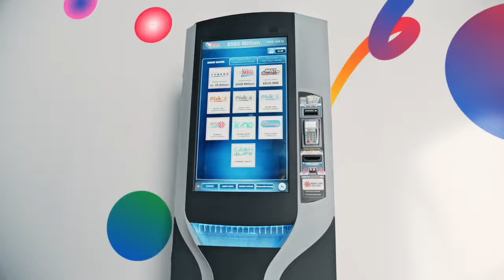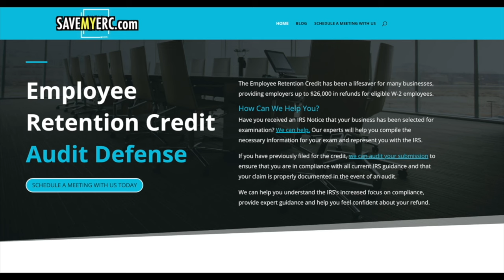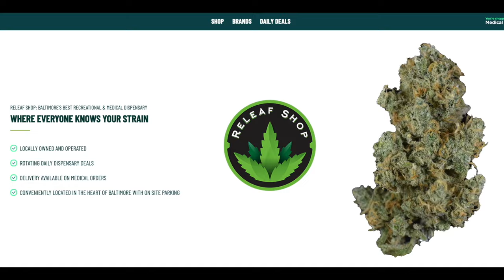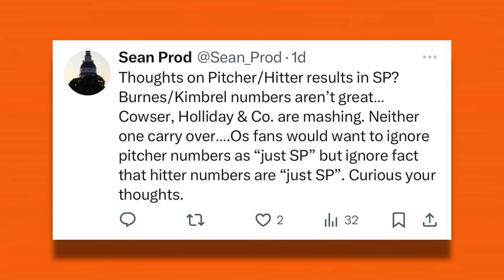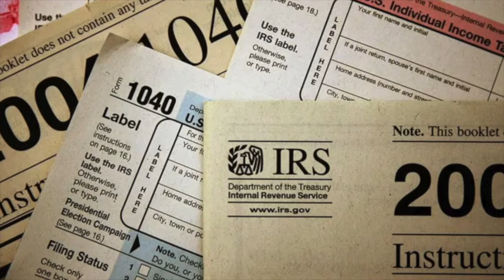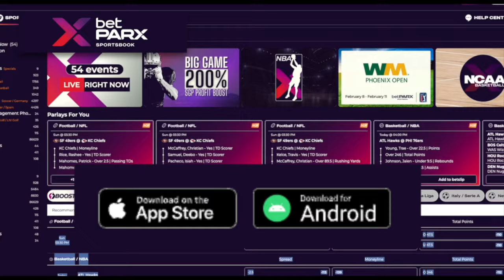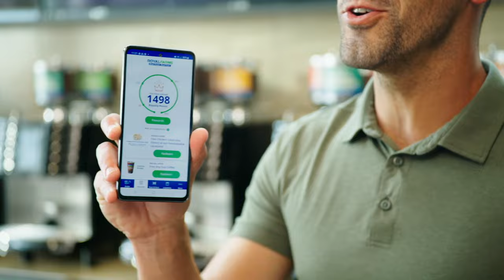Xavier Scruggs on his transition from MLB to Korean baseball | The Adam Jones Podcast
Former St. Louis Cardinals first baseman Xavier Scruggs joins former Orioles All-Star Adam Jones and broadcaster Jerry Coleman to discuss battling his ego early on about not playing on the major league level (1:32), the difference in styles between playing for the KBO League and the MLB (9:00), the fight to get opening day tickets in South Korea (23:50) and Scruggs’ role as diversity, equity and inclusion consultant for the St. Louis Cardinals (24:53). He also shares his outlook on the Orioles (27:25).

Later in the show, Jones and Coleman discuss the Ravens adding Derrick Henry (29:35) and Adam’s journey to South Korea for the Padres-Dodgers season-opening game (34:04). They take listener questions about pitcher and hitter results in spring training (40:36).